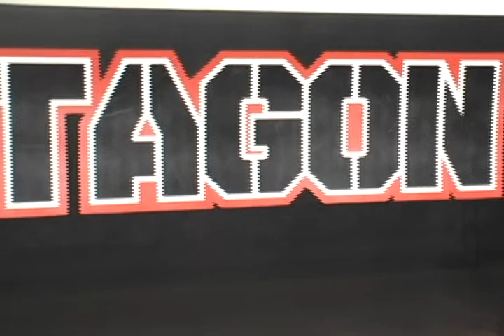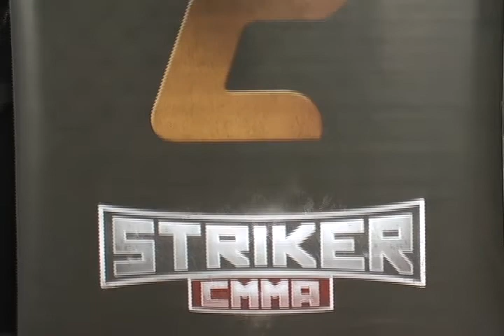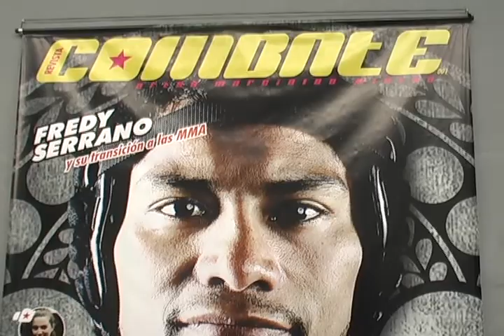Artes Marciales en Octagon